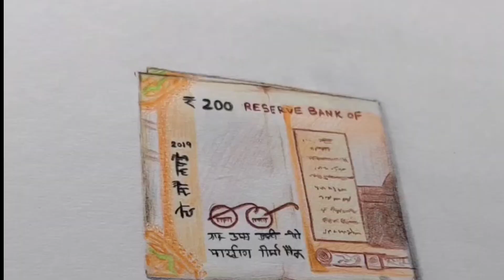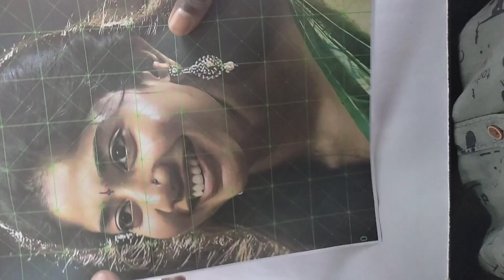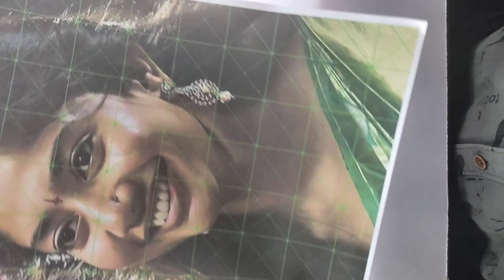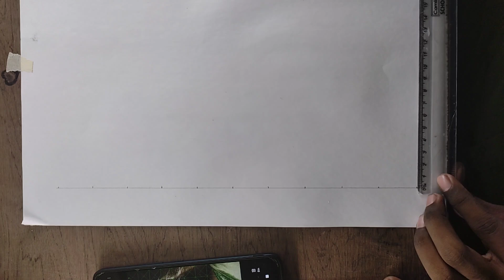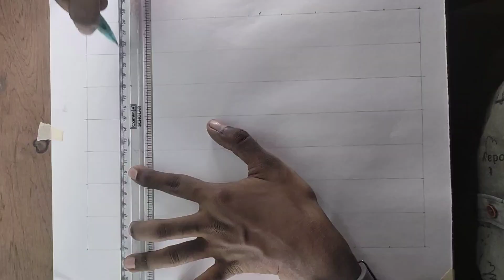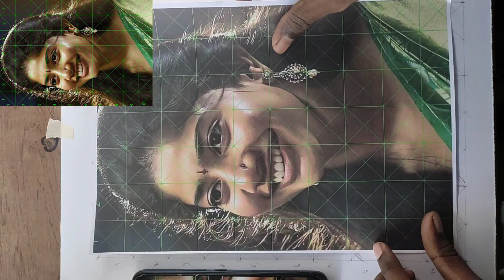portrait drawing tutorial in tamil [ how to draw ] grid method drawing | how to draw outline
grid app link